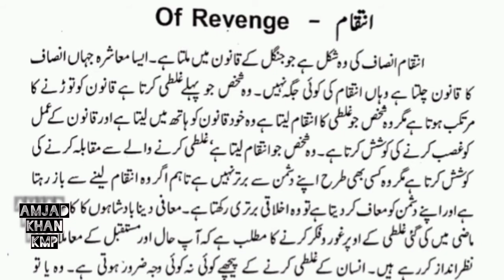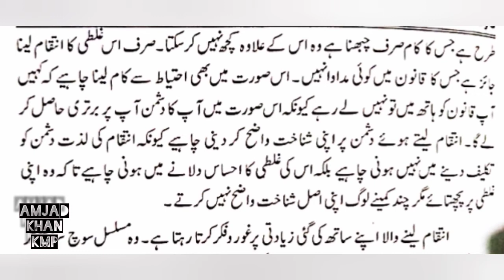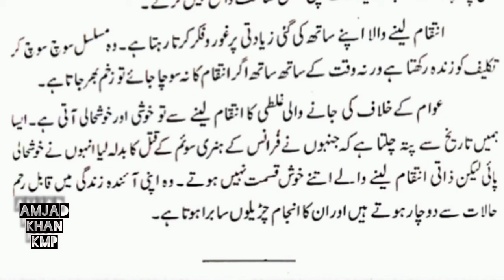OF REVENGE - Summary in Urdu || Bacon Essays || PROSE || MA ENGLISH || Amjad Khan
This is the 2nd essay of Bacon ... in MA English Syllabus "Of Revenge" ..
Learn its summary in urdu